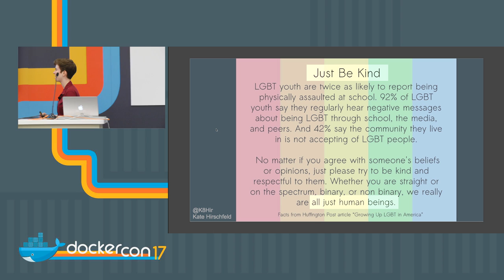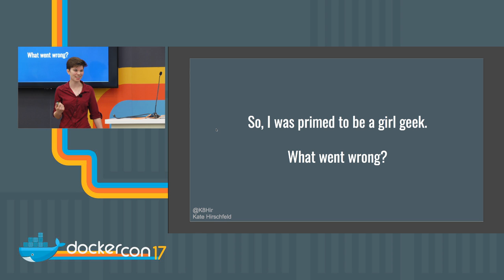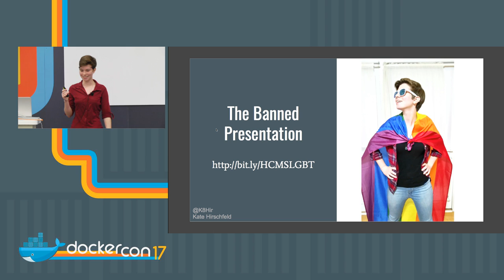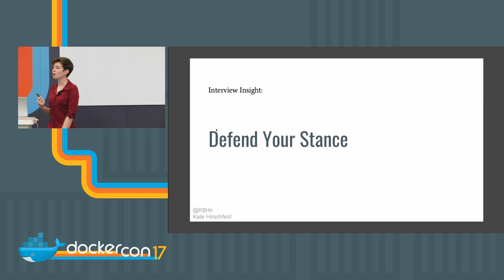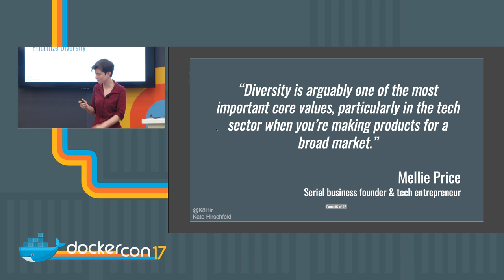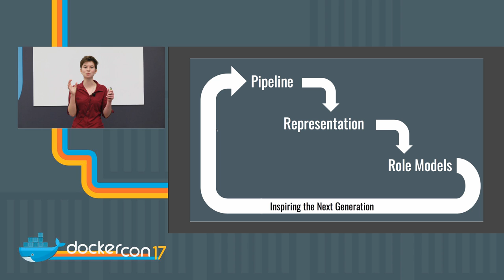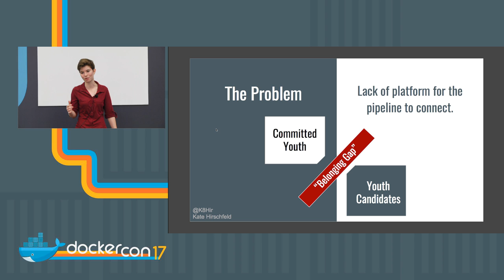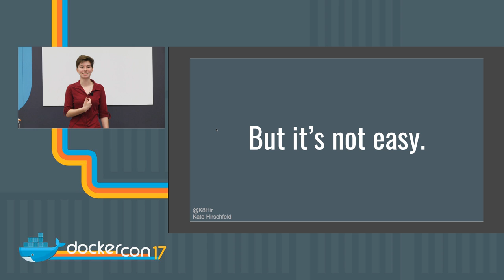Diversity in the Face of Adversity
Why is workplace diversity so terrifying? Are you afraid of a 16 year old girl? Maybe you should be! In this presentation, Austin area high school student Kate Hirschfeld discusses what she learned interviewing a broad cross section of technology executives about how they handle diversity. The interviews are based on her own personal journey where she faced challenges and threats trying to give a presentation about gender diversity and inclusion.